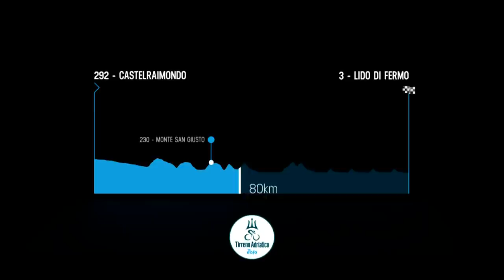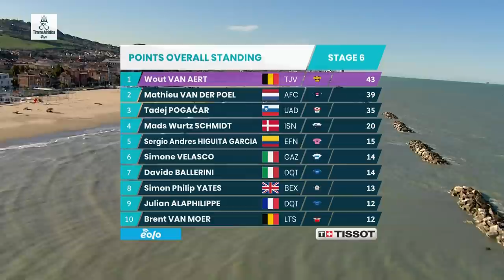Tirreno-Adriatico 2021 | Stage 6 Highlights | inCycle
Catch up with all the action from Stage 6 of the Tirreno-Adriatico 2021!